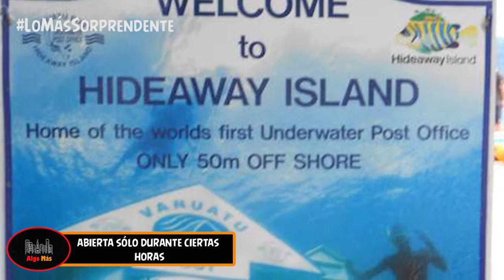Algo más sorprendente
Disfruta de Algo más sorprendente con Ricardo y Arian